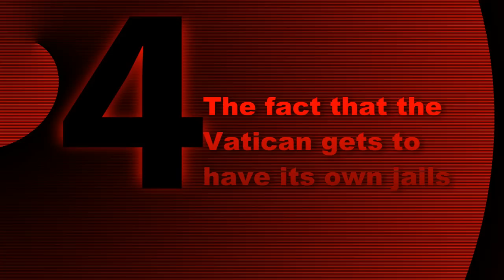Five Stupid Things for June 4, 2012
There sure has been a lot of Catholic Church misbehavior goin' on these last two weeks, hasn't there?

Wait, did I say "weeks"? I meant "millennia".